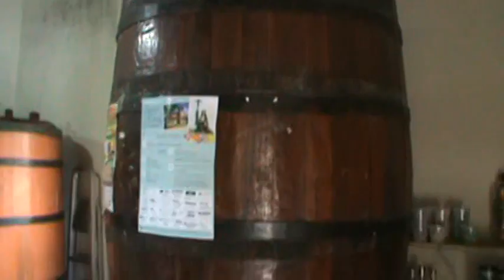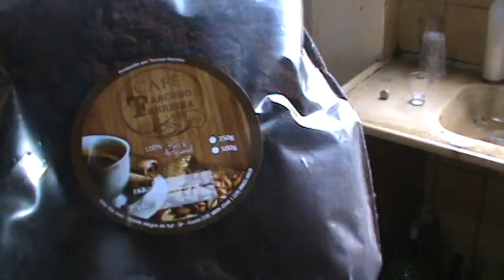Tarcísio Ferreira mostra seu Alambique em Monte Alegre do Sul